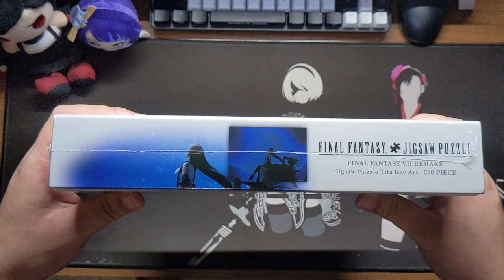Tifa Key Art Jigsaw Puzzle Unboxing and Assembly | Final Fantasy VII Remake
Unboxing and assembly of Tifa Key Art Jigsaw Puzzle

00:00 Unboxing
01:32 Assembly
03:32 Finished Puzzle